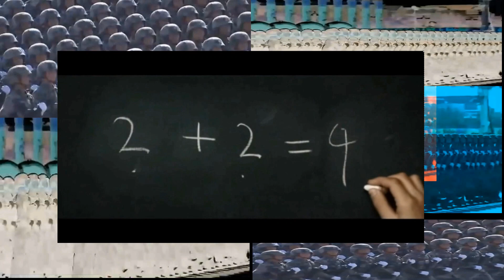Why Questions Are So Important | Priming and Prompts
brainwashing is easier when using priming and prompts. Free your mind. Ask questions. #2+2=5
Source And Credits:
0:00: See Full Video: 2+2=5 | Two & Two - [MUST SEE] Nominated as Best Short Film, Bafta Film Awards, 2012
3:55: See Full Video Here
15:00|| Book: David And Goliath: Underdogs, Misfits, And The Art Of Battling Giants by Malcolm Gladwell